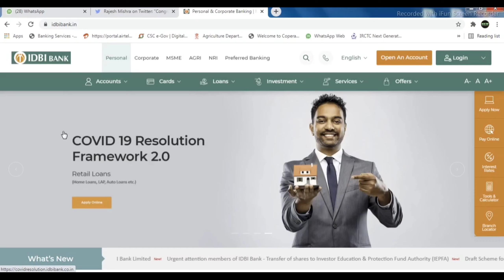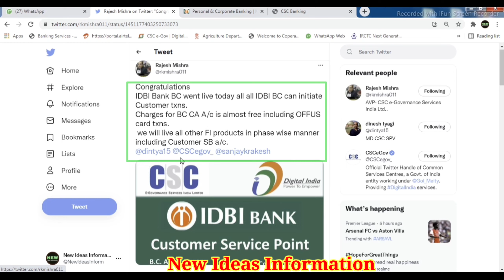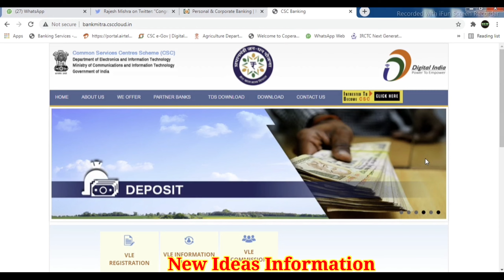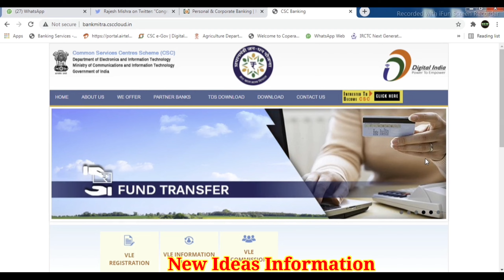CSC IDBI BANK BC START | IDBI CSP LIVE अब सभी VLE को मिलेगा IDBI बैंक का CSP देना हुआ स्टार्ट CSC से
🙏नमस्कार दोस्तों हमारे YouTube चैनल
(((New Ideas Information)))
में आप सभी का बहुत-बहुत स्वागत है |🙏
फ्रेंड्स इस चैनल पर सप्ताह में दो या तीन विडियो अपलोड होता है जो की CSC, BankMitra, Online Work और सरकारी योजना से सम्बंधित जानकारी प्राप्त होता है |

Topics:- Friends is Video me aapko CSC ke maadhyam se IDBI BANK BC/CSP Opening karne ka Full Process Details me bataya gaya hai jaha se aap in sabhi Details ke saath simple step me IDBI BANK BC/CSP START kare Sakte hain CSC CENTER Ke Through, IDBI CSP LIVE ho chuka hai aap Apne DM se contact karke IDBI CSP ke liye Registration kar sakte hain agar aapke area me koi IDBI Ka CSP Nahi hai to Branch Distance 10-20 KM Thanks for Watching this video🙏

THANKS 🙏

Agar aapko ye Video achcha lage or Pasand aaye to mere Channel
(((New Ideas Information)))